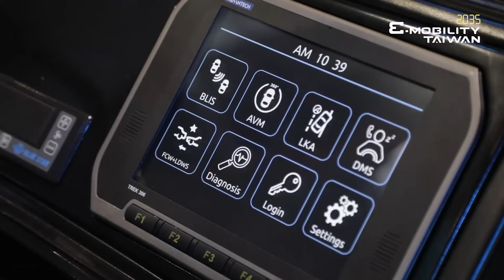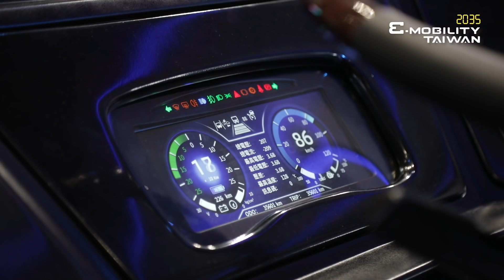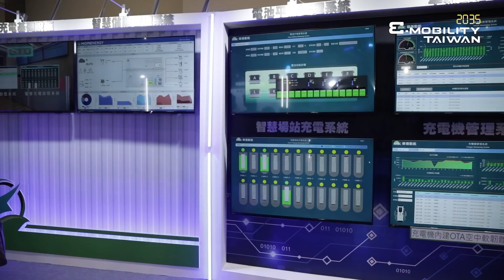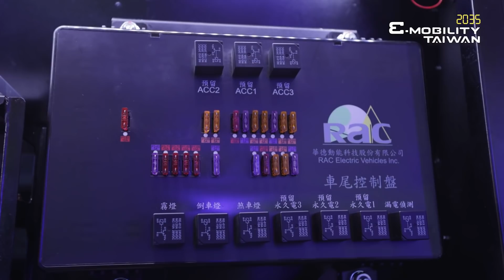【2035 E-Mobility Taiwan】Live Tour-RAC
RAC Electric Vehicles Inc. (hereinafter referred to as "RAC") is a legally accredited vehicular manufacturer in Taiwan. Since 2008, we have been able to create and develop innovative and environmentally friendly vehicles that meet the government’s energy efficient and carbon footprint reduction initiatives and play an active role in exploring the infinite possibilities of the green energy movement.

2035 E-Mobility Taiwan is from October 20 to 22, 2021 at Taipei Nangang Exhibition Center Hall 2 (TaiNEX 2). This year, we have also launched the online edition to explore more business opportunities 24/7 from October 20 to November 20.